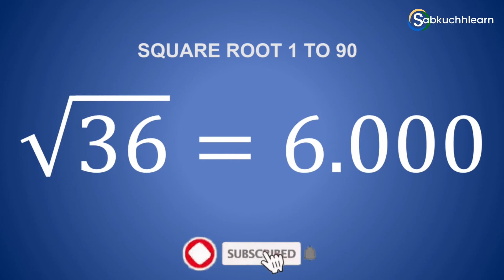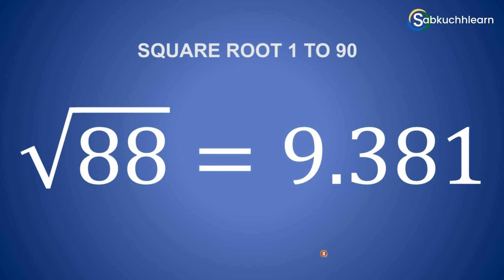Square Root of Number 1 to 90 - Table of Square Root 1 to 90 | वर्गमूल VARGMUL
Learn Square Root of Number 1 to 90 - Table of Square Root 1 to 90. Remember वर्गमूल 1 to 90 Vargmul Tricks. Square Root of 1, 2, 3, 4, 5, 6, 7, 8, 9, 10, 11, 12, 13, 14, 15, 16, 17, 18, 19, 20, 21, 22, 23, 24, 25,, 26, 27, 28, 29, 30, 31, 32, 33, 34, 35, 36, 37, 38, 39, 40, 41, 42, 43, 44, 45, 46, 47, 48, 49, 50, 51, 52, 53, 54, 55, 56, 57, 58, 59, 60, 61, 62, 63, 64, 65, 66, 67, 68, 69, 70, 71, 72, 73, 74, 75, 76, 77, 78, 79, 80, 81, 82, 83, 84, 85, 86, 87, 89, and 90.